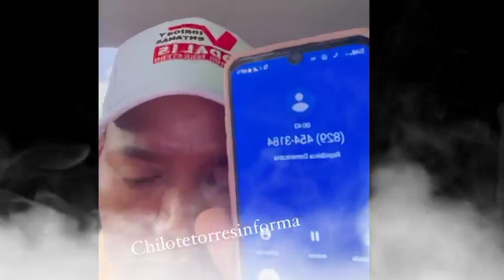ACABA DE FALLECER EL VIEJO LIOPO AMIGOS Y AMIGAS